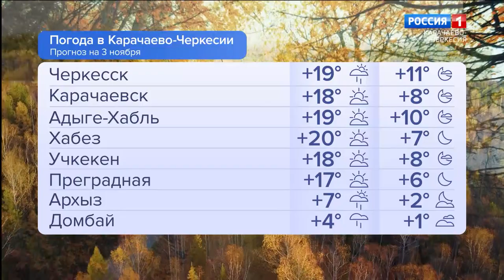Утро России. Карачаево-Черкесия 03.11.2023